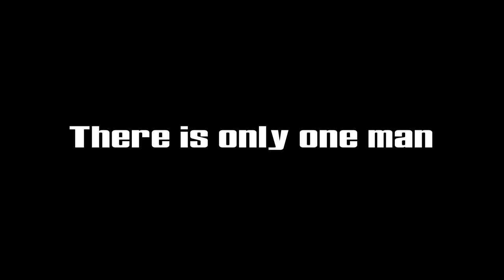The God of the Knee [60FPS SFM]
Goddamn counters.
I'm so sorry for this. I was so tired and bored, but needed to animate something to get in the groove of things.
It's so unpolished and some effects were misplaced. But, I thought this while I was scene-building the map.

JediThug is the greatest help I've had in a while. Rigging is a goddamn pain but this guy does it so fast and it works fantastic, check his steam account out: